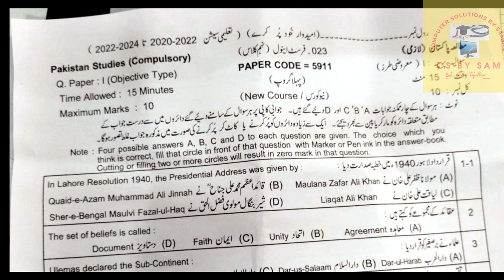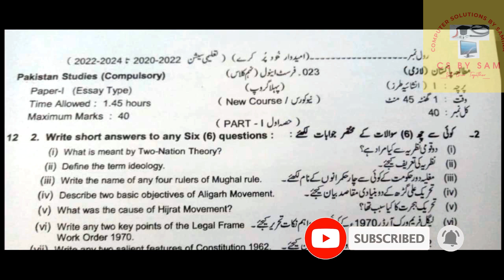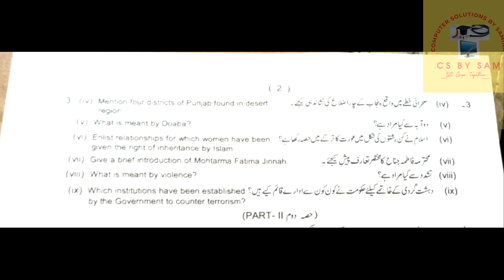9th pak study group 1 paper 9th pak study morning paper 9th pak studies paper today paper 9th class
9th pak study group 1 paper 9th pak study morning paper  9th pak studies paper today paper 9th class